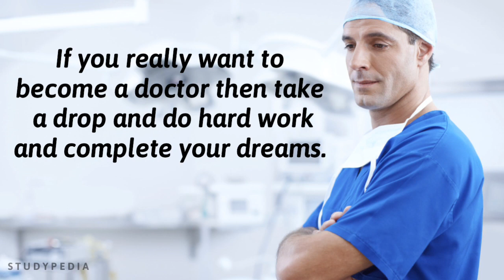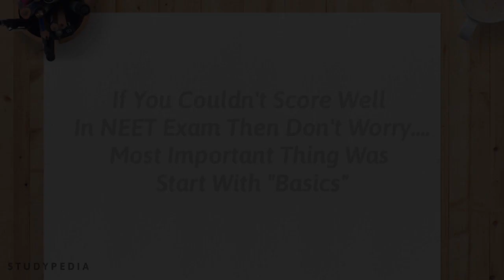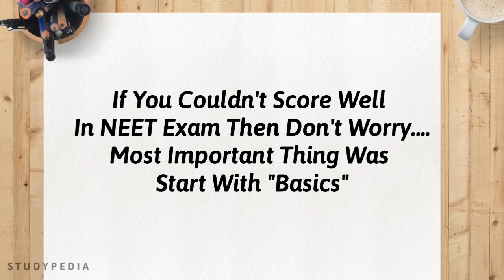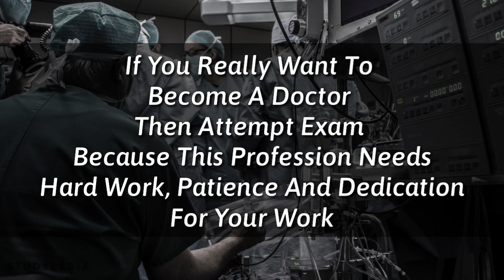Can I Drop One Year For NEET 2019 If Couldn't Score Well In NEET 2018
NEET 2019 EXAM: Can I Drop One Year For NEET 2019 If Couldn't Score Well In NEET 2018